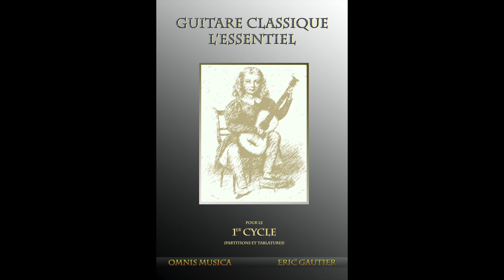Ländler n°4 op 9 - Johann Kasper Mertz - Eric Gautier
Ländler n°4 op 9 de Johann Kasper Mertz à la guitare romantique, sur une copie Lacôte de jérome Casanova.
Tablature et partition disponible dans la méthode "Guitare Classique l’Essentiel pour le 1er cycle d’Eric Gautier", Ed.Omnis Musica

50 morceaux incontournables à la guitare

Guitare Box 1 (+ CD play-along) d’Eric Gautier, Ed.Omnis Musica
N’hésitez pas à mettre un like, un commentaire ou à partager cette vidéo !